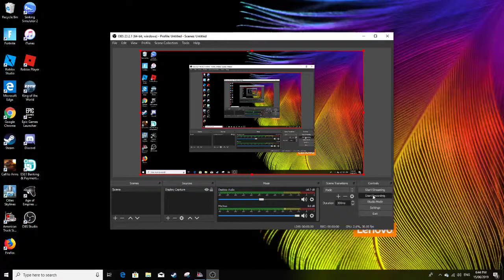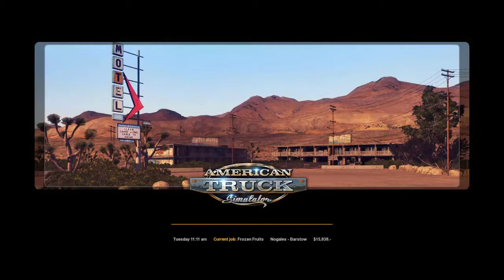American Truck Simulator Bad Driver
Sorry for the lag next video i will try not to make it lag